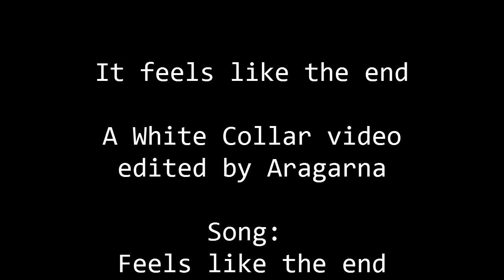White Collar - It Feels Like the End - Peter, Neal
A White Collar video about Peter and Neal being apart, until they are reunited again.

Song: It Feels Like the End, by Shane Alexander.